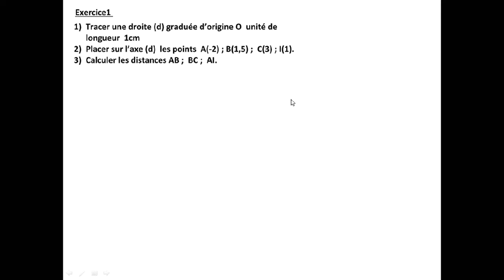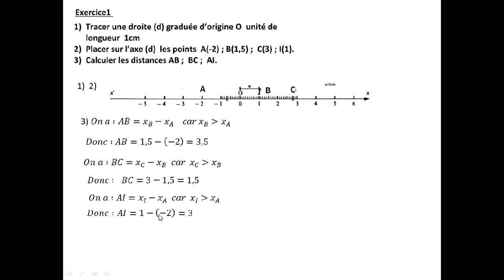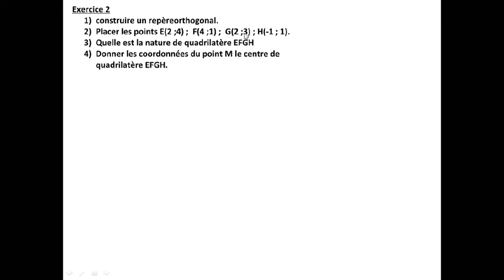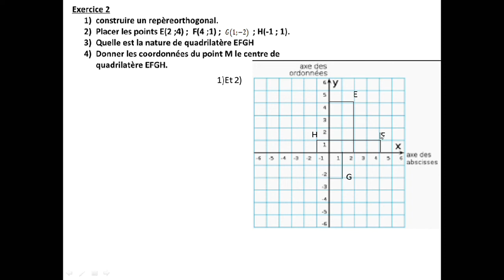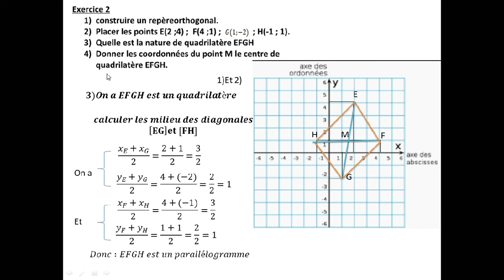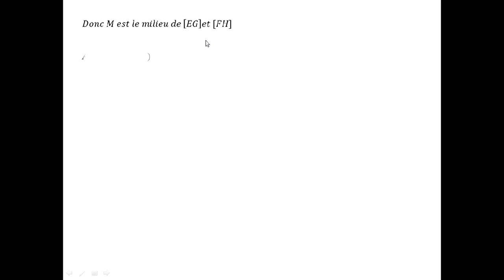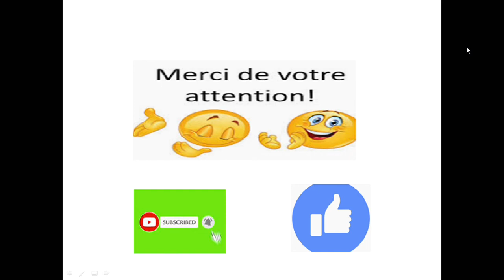كفاش تجيب 20/20 في الرياضيات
Cours d'une droite graduée , Repère dans le plan